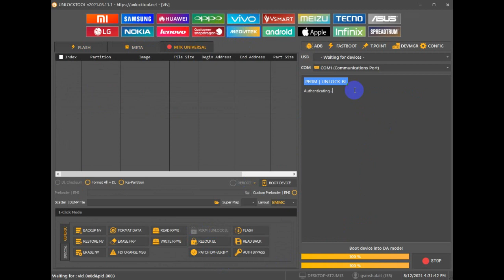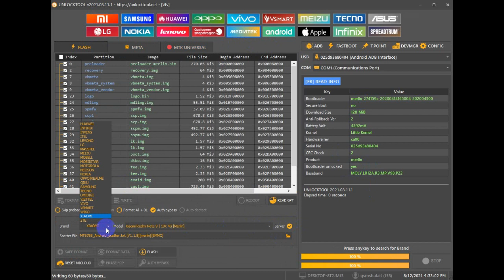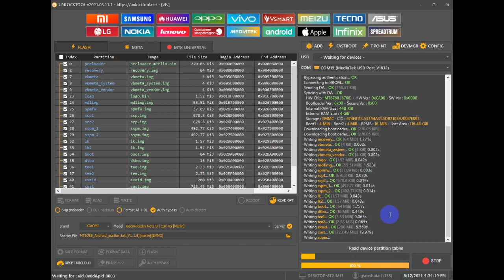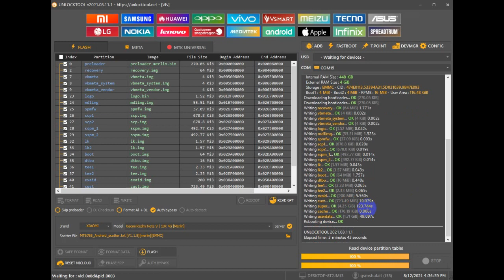How To Redmi Note 9 Bootloader Unlock unlock And Flash Tutorial